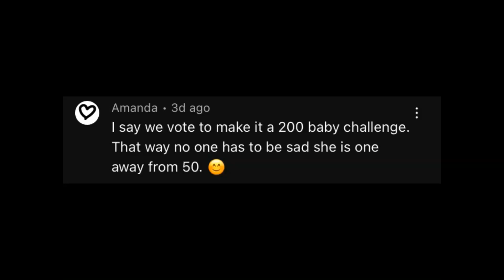#37 Use your WORDS! | Sims 4 | Rags to 100 Baby Challenge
The rules for this challenge can be found in the description of the Playlist.

This video is created by J9 Sims and is family-friendly and PG. However, the Sims 4 is rated T and is suitable for an audience aged 13+